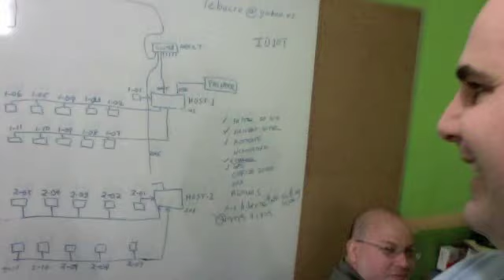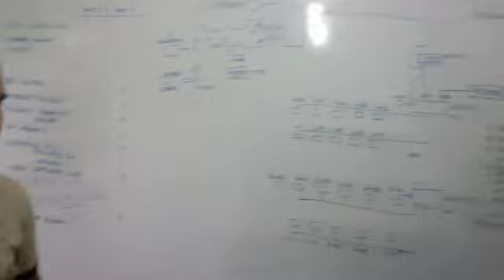Costa Rica Day 2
On our second day in Costa Rica we are back on track after major setbacks.